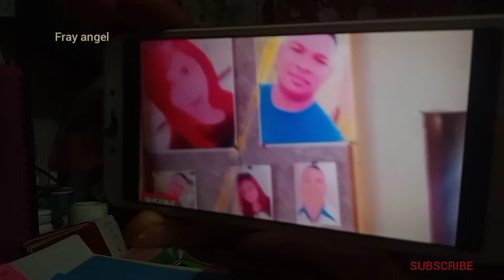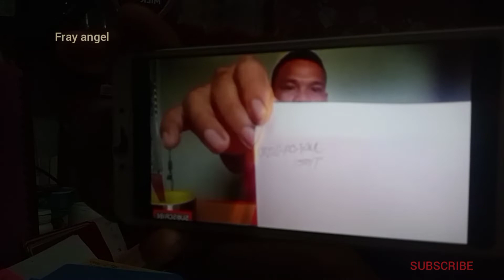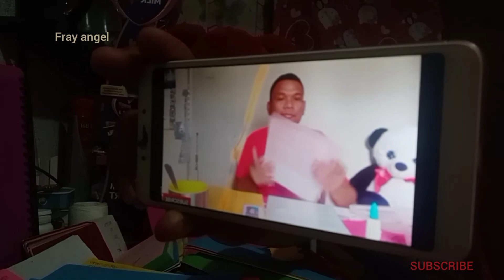Sep-22-2022 kaysarap balikan ang vlog nating at mga sulat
sulat sa angel KO
Hindi Tayo bibigyan Ng pag subok
Kung Hindi natin Kaya.